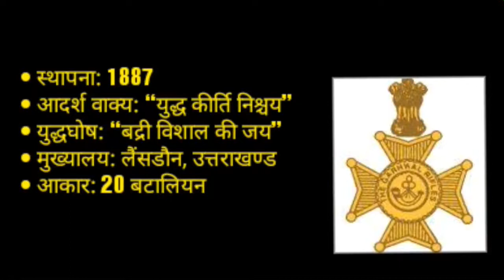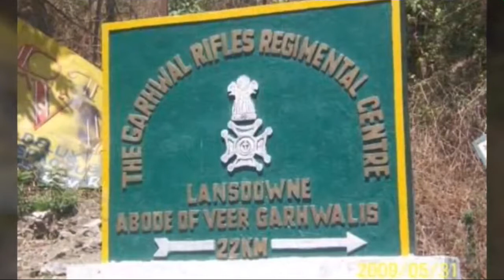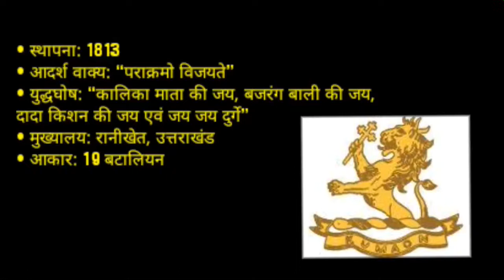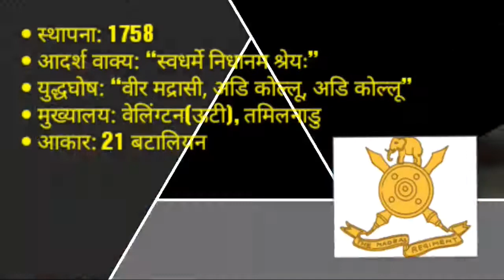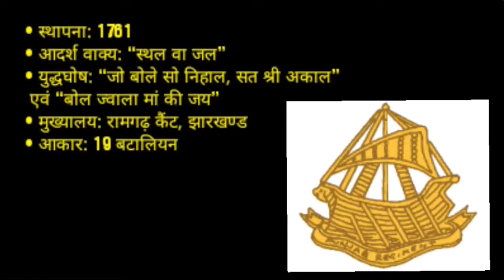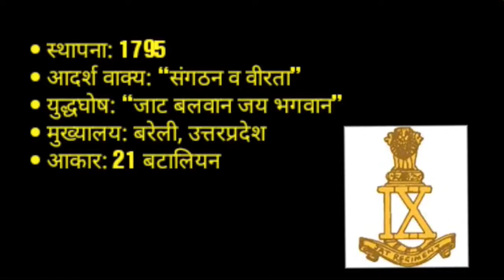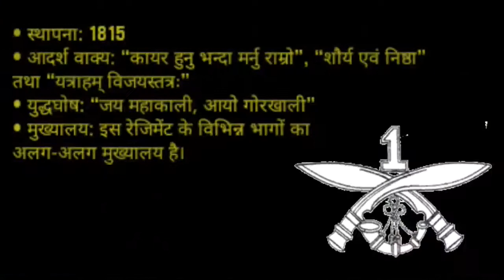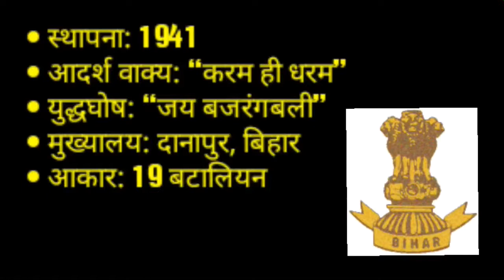भारतीय सेना के कुछ ऐसे तथ्य जिसे जान के 10 गुना ज़्यादा सम्मान की नज़रों से देखेंगे | Indian Army-FOJI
My India My Pride - Indian Armed Forces

Rajput Regiment -

• Establishment: 1778
• Size: 20 battalions
• Headquarters: "Fatehgarh, Uttar Pradesh"
• Motto: "Universal Victory"
• Yudh Ghosh: "Bol Bajrang Bali ki Jai"
Rajputana Rifles -

• Installation: 1775
• Size: 19 battalions
• Headquarters: Delhi Cantt
• Motto: "Veer Bhogya Vasundhara"
Yudh Ghosh: "Raja Ramchandra Ki Jai"
Assam Regiment -

• Established: 1941
• Size: 22 battalions
• Headquarters: Happy Valley (Shillong), Meghalaya
• Motto: "Assam Vikram"
• Yudh Ghosh: "Rhino Charge"
Bihar Regiment -

• Established: 1941
• Size: 19 battalions
• Headquarters: Danapur, Bihar
• Motto: "Karam Hi Dharam"
• Yudh Ghosh: "Jai Bajrangbali"
Dogra Regiment -

• Establishment: 1877
• Size: 19 battalions
• Headquarters: Faizabad, Uttar Pradesh
• Motto: "Duty of God"
• Yudh Ghosh: "Jwala Mata Ki Jai"
Garhwal Rifles -

• Established: 1887
• Size: 20 battalions
• Headquarters: Lansdowne, Uttarakhand
• Motto: "Yudh Kirti Nishkaya"
• Yudh Ghosh: "Badri Vishal ki Jai"
Sikh Regiment -

• Established: 1846
• Size: 19 battalions
• Headquarters: Ramgarh Cantt, Jharkhand
• Motto: "Determine and win."
• Yudh Ghosh: "Whatever you say, Nihal, Sat Shri Akal"
Mahar Regiment -

• Installation: 1815
• Size: 19 battalions
• Headquarters: Saugaur, Madhya Pradesh
• Motto: "Yash Siddhi"
• Yudh Ghosh: "Speak Hindustan Ki Jai"
Gurkha Regiment -

• Installation: 1815
• Headquarters: Different parts of this regiment have different headquarters.
• Yudh Ghosh: "Jai Mahakali, Ayo Gorkhali"
• Motto: "Coward Hunu Bhanda Murnu Ramro", "Shaurya and Nishtha" and "Yatraham Vijayastra"
Kumaon Regiment -

• Establishment: 1813
• Size: 19 battalions
• Headquarters: Ranikhet, Uttarakhand
• Motto: "Parakramo Vijayate"
• Yudh Ghosh: "Kalika Mata ki Jai, Bajrang Bali ki Jai, Dada Kishan ki Jai and Jai Jai Durga"
Jat Regiment -

• Installation: 1795
• Size: 21 Battalion
• Headquarters: Bareilly, Uttar Pradesh
• Motto: "Organization and Valor"
• Yudh Ghosh: "Jat Balwan Jai Bhagwan"
Maratha Light Infantry

• Installation: 1768
• Size: 42 battalions
• Headquarters: Belgaum, Karnataka
• Motto: "Duty, Honor, Courage"
• Yudh Ghosh: "Bol Chhatrapati Shivaji Maharaj Ki Jai, Temalai Mata Ki Jai"
Punjab Regiment -

• Installation: 1761
• Size: 19 battalions
• Motto: "Land or water"
• Yudh Ghosh: "Joe Bola So Nihal, Sat Sri Akal" and "Bol Jwala Maa Ki Jai"
Madras Regiment -

• Installation: 1758
• Size: 21 Battalion
• Headquarters: Wellington (Ooty), Tamil Nadu
• Motto: "Swadharma Nidhanam Shreyah"
• Yudh Ghosh: "Veer Madrasi, Adi Kollu, Adi Kollu"